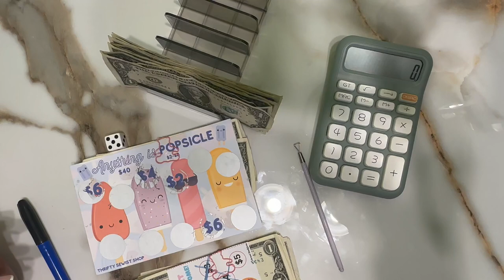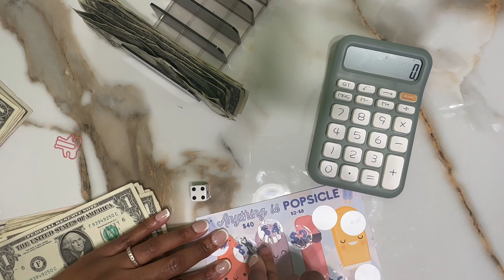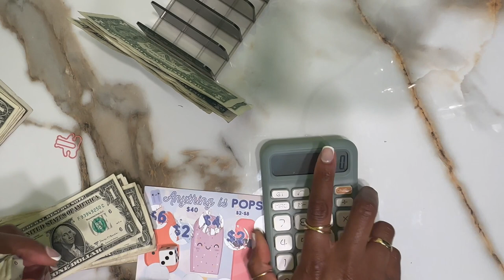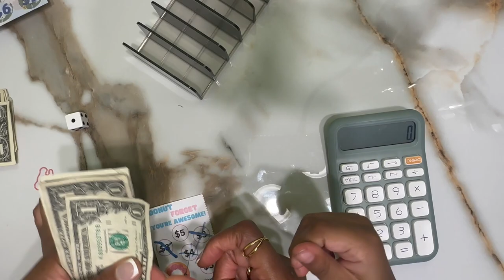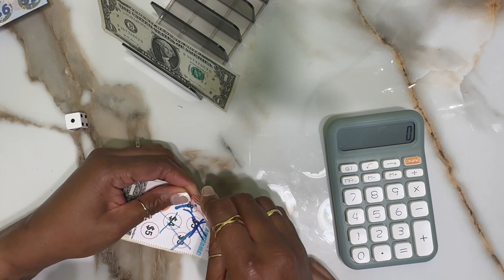🎉Fun Friday! Saving with Little Bear 💵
Thank you for spending your time with us. I hope you enjoyed this video; whether you gained knowledge on budgeting or had a laugh I'm glad you stopped by.